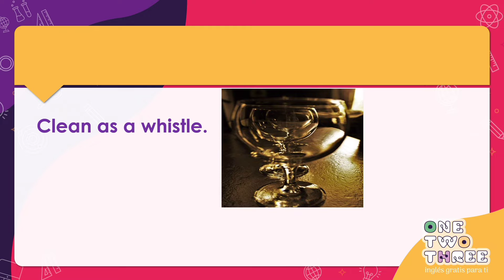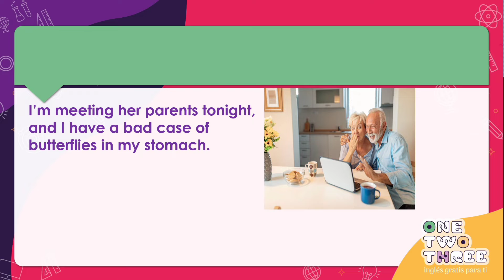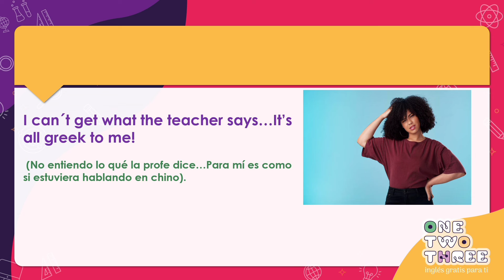Idioms En Inglés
Idioms En Inglés, entiende mejor a los nativos y habla un inglés que suena más natural y espontaneo con estas expresiones idiomáticas.

Porfa, apóyame con un "like" y compartiendo.

Publicamos lección nueva dos veces a la semana (miércoles y viernes).

Además, puedes ampliar tu práctica del inglés a través de este blog